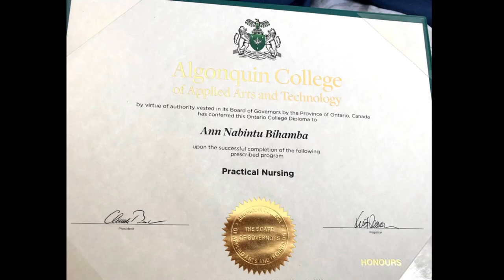How to get A’s in Nursing school ||Top 5 tips I used to pass nursing school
How I passed my nursing school